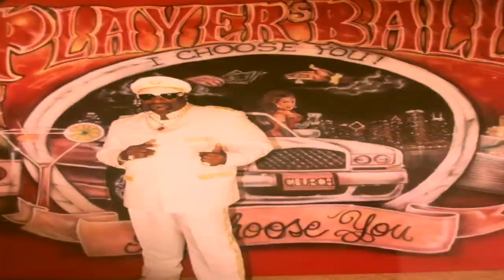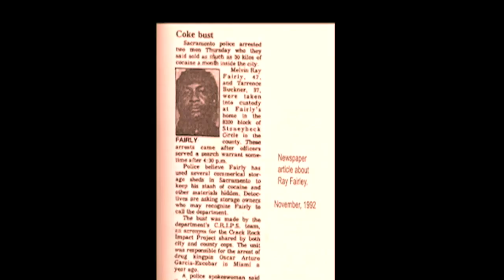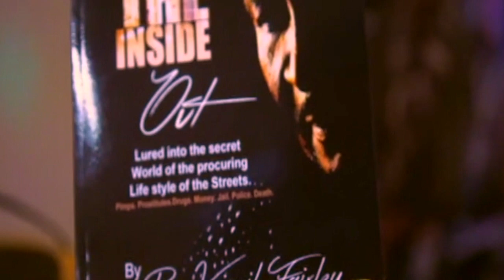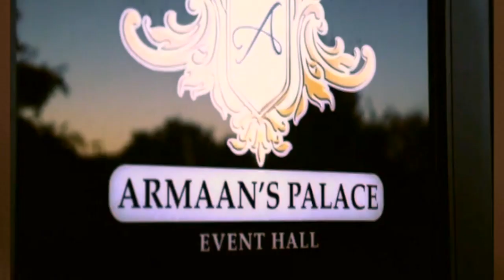RAY VIRGIL FAIRLEY "THE GRAND MASTER" SPEAKS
THIS INTERVIEW is with one of the coldest pimps to ever play the game.  Press play to learn some game...for free.

for the full version of the story.